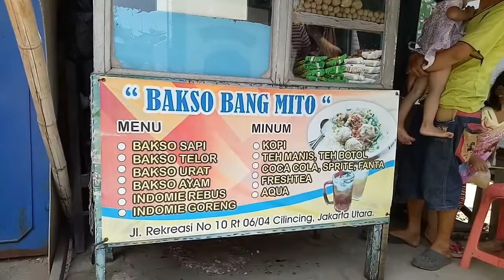Bakso Bang Mito Cilincing dari taon 1966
Bakso bang Mito merupakan salah satu Kuliner yang berada di daerah cilincing Jakarta Utara.

Bakso ini sudah ada sejak tahun 1966 dan sangat terkenal di cilincing.

Tidak hanya bakso sapi disini juga ada bakso ayam dan rasanya sangat enak dan lezat sekali 😍